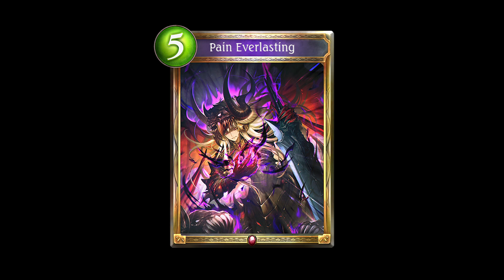The Most PAINFUL Deck I've Ever Played | Shadowverse Meme Gameplay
For all the pain I went through to get the games, leave a sub pls.

Decklist: Do yourself a favour and don't

Intro 00:00
Veggie Blood 01:00
Condemned Dragon 04:48
Machina Portal 10:20